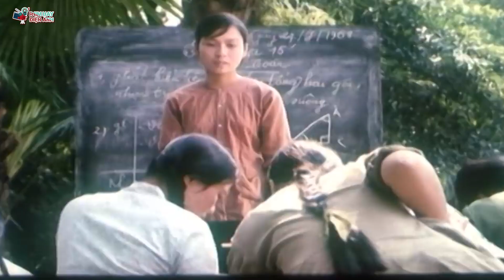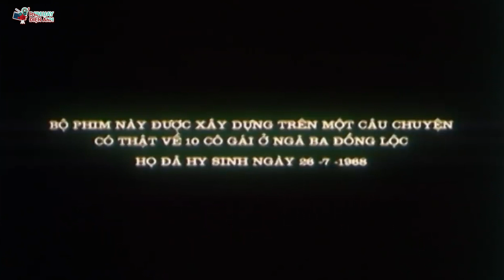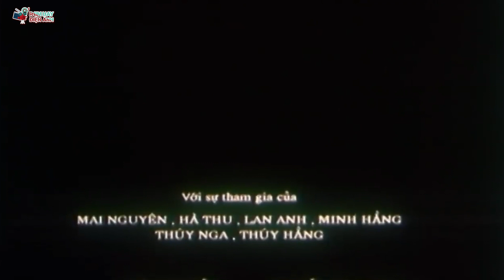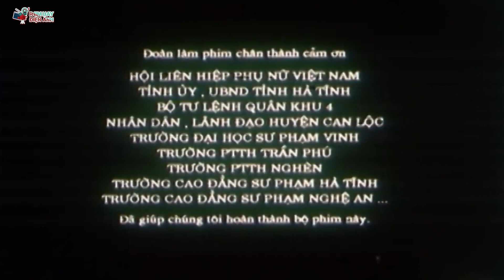Phim Lẻ Việt Nam Hay Nhất - Phim Chiến Tranh Việt Nam Kinh Điển Đoạt Giải Cánh Diều Vàng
Truy cập các Fanpages Xem các trích đoạn hay :
- Cuồng Phim Hàn Tất cả các phim trên kênh "Phim Hay Điện Ảnh" đều được phát sóng độc quyền và thuộc bản quyền của BH Media vui lòng không reup!